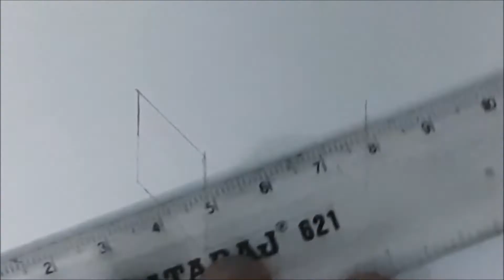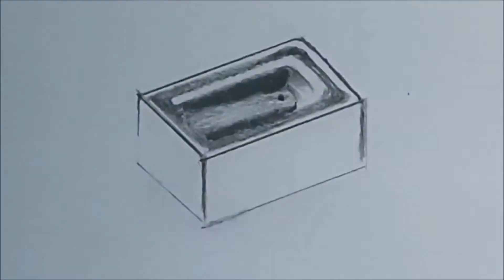How to Draw Pencil Sharpener | Step By Step Pencil Shading Tutorial for Beginners | Still Life Study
Drawing Stationary Items from Observation.
Still Life Study for Beginners...